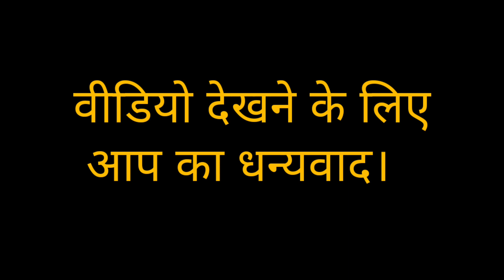(अल्लाह का शुक्र है) 24 साल बाद अब मेरा घर बनेगा /familyvlog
(अल्लाह का शुक्र है)  24 साल बाद अब मेरा घर बनेगा /

Thank s for watching my video's